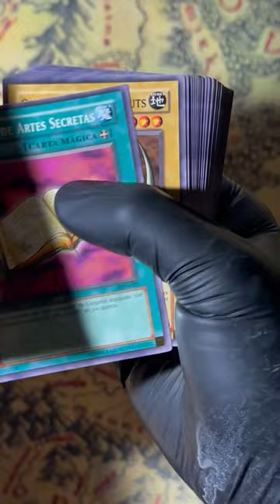YU-GI-OH! 🃏 Unboxing YUGI's Deck!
Deck Name: Yugi Starter Deck
Card List:

Mystical Elf
Feral Imp
Winged Dragon, Guardian of the Fortress #1
Summoned Skull
Beaver Warrior
Dark Magician
Gaia the Fierce Knight
Curse of Dragon
Celtic Guardian
Mammoth Graveyard
Great White
Silver Fang
Giant Soldier of Stone
Dragon Zombie
Doma the Angel of Silence
Ansatsu
Witty Phantom
Claw Reacher
Mystic Clown
Sword of Dark Destruction
Book of Secret Arts
Dark Hole
Dian Keto the Cure Master
Ancient Elf
Magical Ghost
Fissure
Trap Hole
Two-Pronged Attack
De-Spell
Monster Reborn
Reinforcements
Change of Heart
The Stern Mystic
Wall of Illusion
Neo the Magic Swordsman
Baron of the Fiend Sword
Man-Eating Treasure Chest
Sorcerer of the Doomed
Last Will
Waboku
Soul Exchange
Card Destruction
Trap Master
Dragon Capture Jar
Yami
Man-Eater Bug
Reverse Trap
Remove Trap
Castle Walls
Ultimate Offering